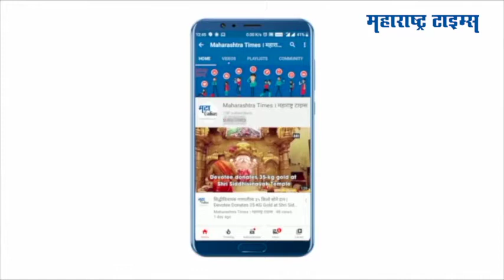अमरावतीतील मुक्तागिरी धबधबा पर्यटकांना घालतोय भुरळ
अमरावतीतील परतवाड्यापासून १० किमीवरील मुक्तागिरी धबधबा खळखळून वाहतोय.नाग नदीवरून वाहणारा हा धबधबा पर्यटकांच्या आकर्षणाचा केंद्रबिंदू आहे. पर्यटकांना मोहिनी घालणाऱ्या धबधब्याच्या ठिकाणी पर्यटक यायला सुरुवात झालीय.